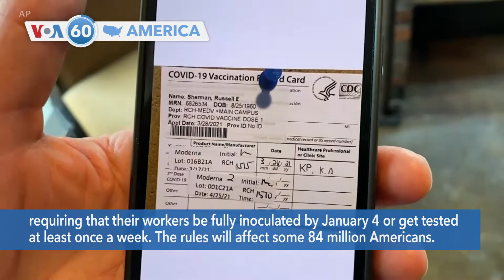VOA60 America - White House Issues COVID-19 Vaccine Mandates for Large Firms, Health Care Workers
The White House released new COVID-19 vaccination rules Thursday for U.S. companies with 100 or more employees, requiring that their workers be fully inoculated by January 4 or get tested at least once a week. The rules will affect some 84 million Americans.

The United States will devote funding to help journalists overseas survive frivolous lawsuits meant to silence them, USAID chief Samantha Power announced Thursday. Power also promised to increase sharply how much American aid is channeled to local groups, vowing to make such assistance more inclusive and effective.

Demonstrators marched Thursday in Washington, marking the one-year anniversary of the Ethiopian government's decision to deploy troops into the country's northernmost Tigray region. The United States wants "all parties to end hostilities immediately.”

Holloman Air Force Base in New Mexico is now providing shelter for Afghan refugees as part of an initiative led by the Homeland Security Department. The base facility supporting refugees has a capacity to house 5,000 people and is currently about 90% full.

NASA on Thursday introduced the space agency's first planetary defense test mission, the Double Asteroid Redirection Test, a spacecraft they plan to launch November 24. on a mission to crash into an asteroid. NASA wants to determine whether the impact of the spacecraft will change the asteroid's course.